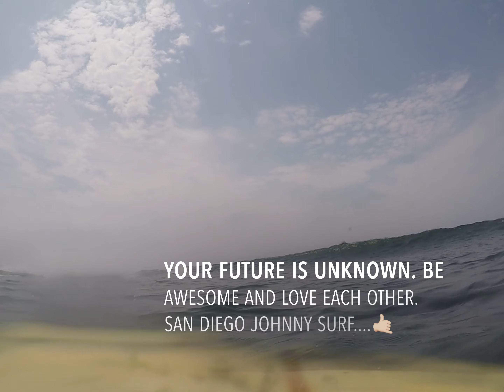Abandoned houses in San Diego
Deserted houses on the beach.